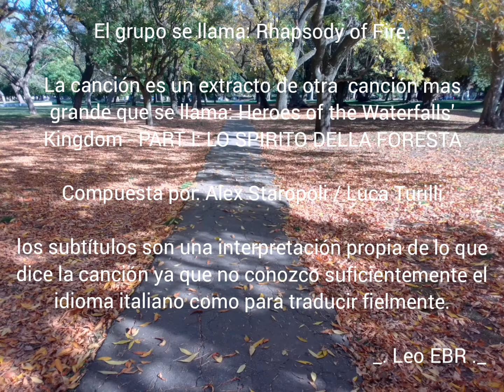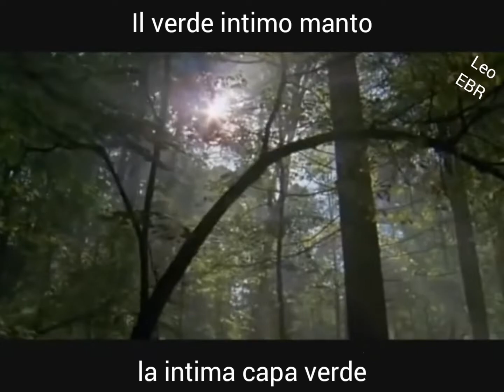El espíritu del bosque 🍄